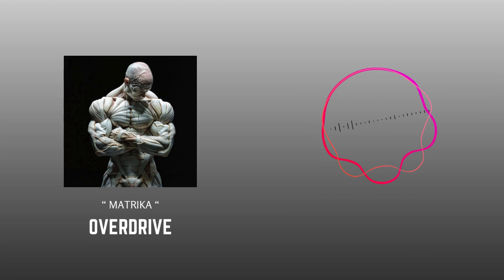Overdrive - Matrika | uppbeat music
🎙️Artist : Matrika
🖼️Photo : Unplash

😊Dive into the electrifying world of "OVERDRIVE" by Matrika, a dynamic fusion of pulsating beats and futuristic sounds that will transport you to another dimension. Embark on a sonic journey where rhythm and melody collide to create an adrenaline-fueled experience like no other.

😍From the moment the first note hits, "OVERDRIVE" propels you into a realm where boundaries cease to exist and imagination reigns supreme. With its captivating blend of synth-infused melodies and infectious rhythms, this track is a testament to Matrika's prowess as a masterful electronic music artist.